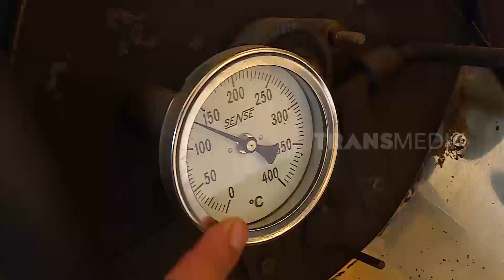KOPI WINE | RAGAM INDONESIA (15/03/22)